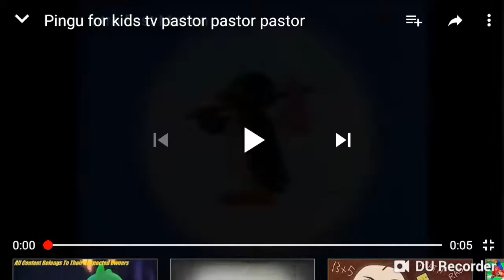Pingu for kids tv pastor pastor pastor pastor